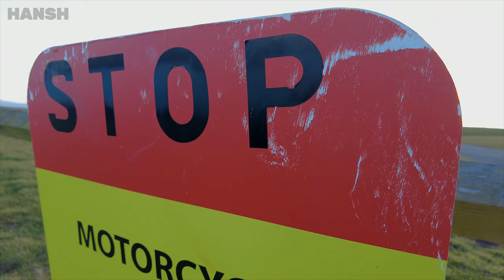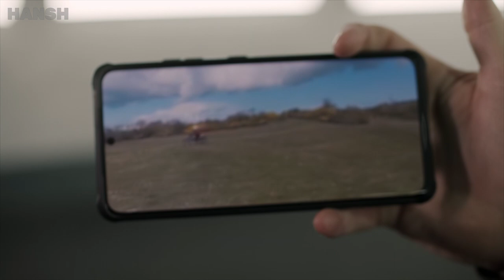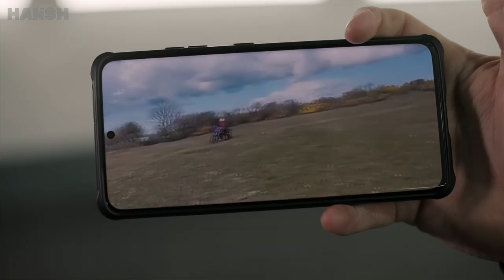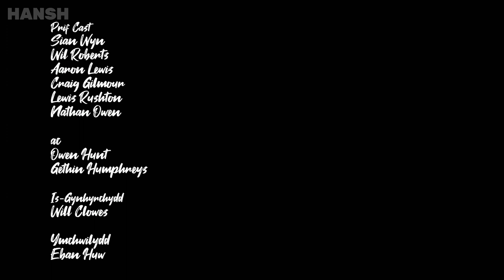Pen Petrol - Motobeics | [Petrolhead - Motorbikes]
Motobeics ydi un o'r cerbydau fwyaf dadleuol ar y lôn oherwydd eu cyflymder a pa mor beryg ydyn nhw i unrhyw un sy'n reidio. Mae Lewis Rushton o griw ceir Unit Thirteen yn dangos be sy'n denu rhai yn ôl i'r "cyflymder pur" tro ar ôl tro - hyd yn oed ar ôl cael damweiniau brawychus fel cafodd o.

Motorbikes are one of the most controversial vehicles on the road because of their speed and how dangerous they are to anyone riding. Lewis Rushton from the Unit Thirteen car crew shows what draws people back to "pure speed" again and again - even after having scary accidents like he had.